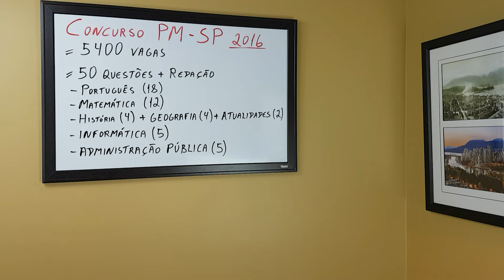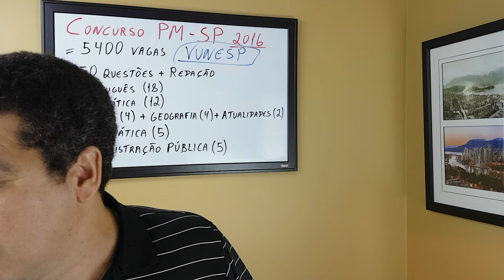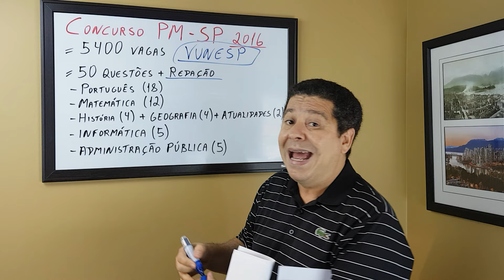Concurso PM São Paulo 2016 - COMO SE PREPARAR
Concurso PM SP 2016, serão 5400 VAGAS, EDITAL EM BREVE, Organizadora VUNESP.  Salário R$2.929,27.  Aqui eu inicio a sua preparação.
* Conteúdo Programático, dicas de estudo e vídeo aulas vocês encontrarão no BLOG

Para adquirir o livro do Professor Jussilvio Pena, basta entrar no
Para nunca perdermos contato, me envie um e-mail com o número do seu telefone e cidade.